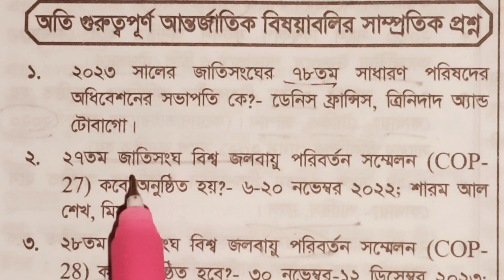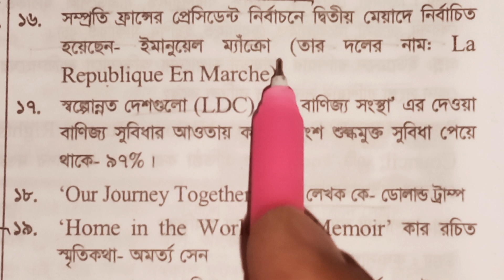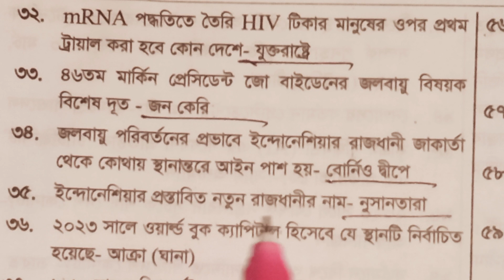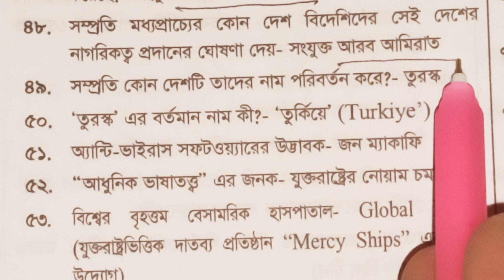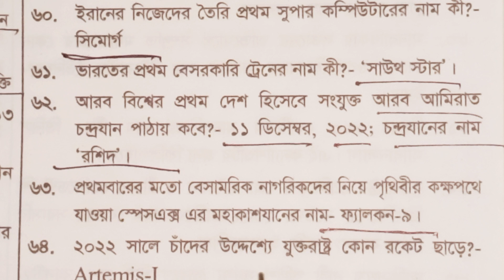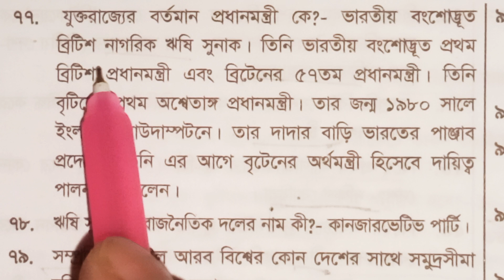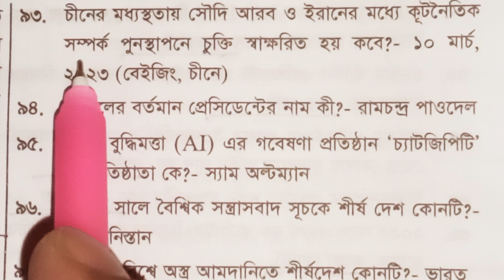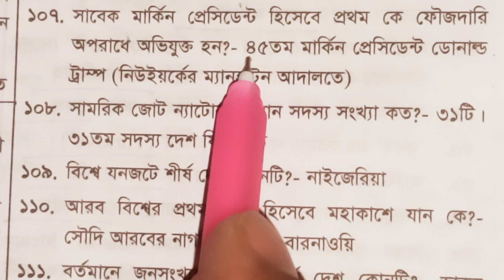অতি গুরুত্বপূর্ণ আন্তর্জাতিক বিষয়বলি সাম্প্রতিক 112 টি প্রশ্নোত্তর / সম্প্রতি ২০২৩ / BCS /Primary